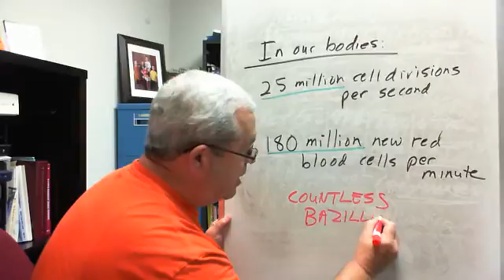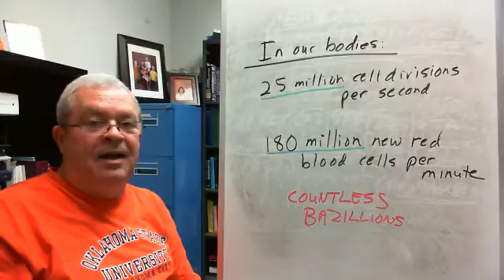Cell division rate